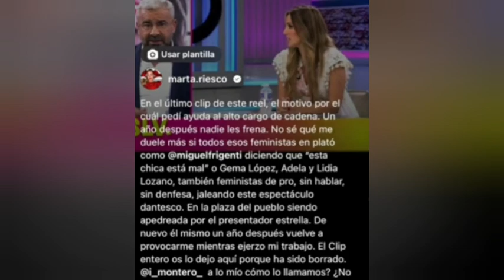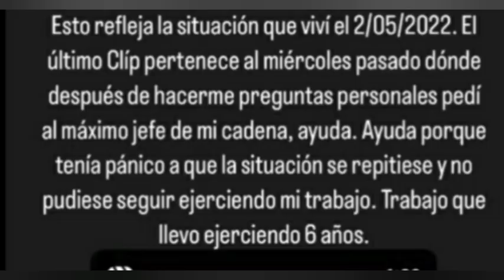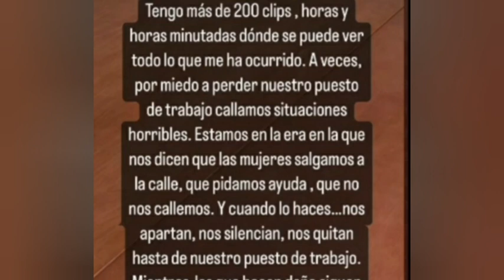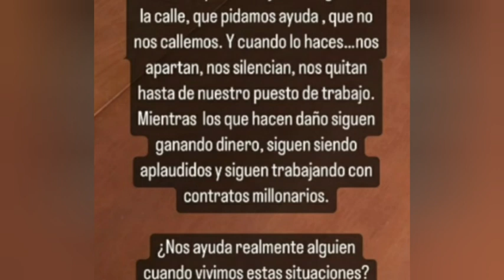💥MARTA RIESCO"DESTROZA" A JORGE JAVIER CON UN COMUNICADO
EL COMUNICADO DE MARTA RIESCO CONTRA JORGE JAVIER